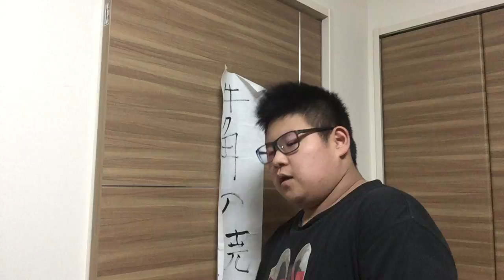覇嶋卿士郎単独コンサート